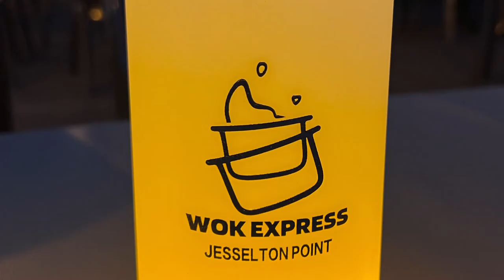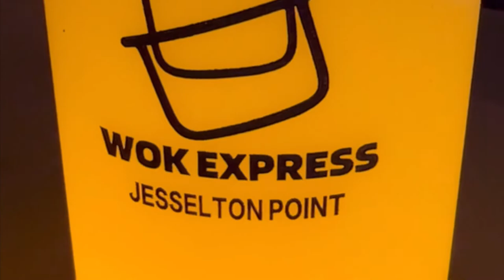Dinner at WOK Express, Jesselton Point, Kota Kinabalu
Dinner while enjoying seaside evening breeze in Jesselton Point